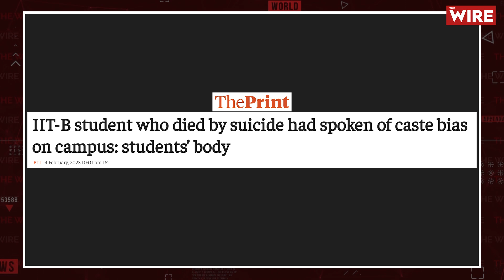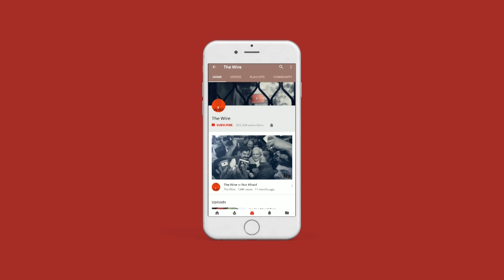IIT Bombay: Students paint grim picture of discrimination after death by suicide of Dalit student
An 18-year-old IIT first-year dalit student Darshan Solanki allegedly died by suicide, jumping from the seventh floor of the hostel on Sunday afternoon.
The Powai police registered it as an accidental death. In contrast, a student group has said that Darshan was driven to suicide because of discrimination against Dalit students on campus.
Atul Howale of The Wire spoke with some students of IIT Bombay for more information on this issue.